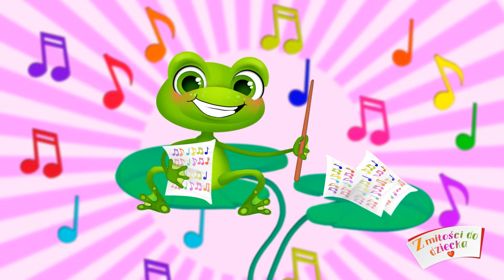ŻABIĄTKO – Piosenki dla Dzieci – Z Miłości do Dzieci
Żabeczka wymyśliła nowy taniec. Ona skacze i tańczy. A nawet śpiewa. Włączcie i posłuchajcie jej! Śmieszne piosenki dla dzieci czekają na ciebie każdego dnia na kanale YouTube „Z miłości do dziecka”.

ŻABIĄTKO – Z Miłości do Dzieci

Kum, kum, kum, kum,
La, la, la, la,
Kum, kum, kum,
La, la, la,
Muzyka gra.

Kic, kic, kic, kic,
Wesoło mi,
Skok i skok,
Taniec nowy.

Śpiewaj refrenu proste słowa,
Jestem żabiątko, wesoły chwat.
W rytmie muzyki kiwa głowa,
Skaczcie radośnie, o, tak jak ja!
Jak ja, żabiątko, jak żabiątko.

Muzyka gra,
Każdy śpiewa.
Skaczemy wzwyż,
Kicu kic,
Ja skaczę też.

Kum, kum, kum,
Kic, kic, kic,